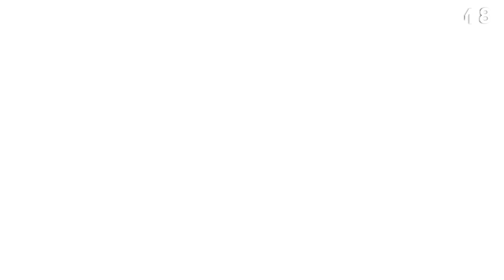HÃNG MỸ PHẨM NÀO TỆ NHẤT ? CÁC HÃNG MỸ PHẨM BẠN DÙNG CÓ " HEALTHY " KHÔNG ? CÓ " BALANCE " KHÔNG ?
💜  SẢN PHẨM BOO NHẮC ĐẾN  💜
Teana Super Peptides Anti-Redness Serum